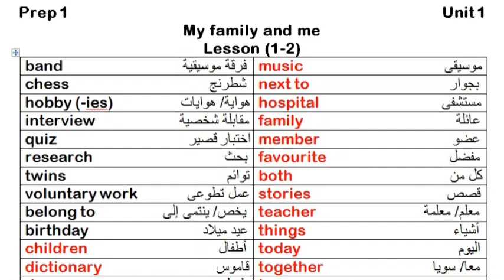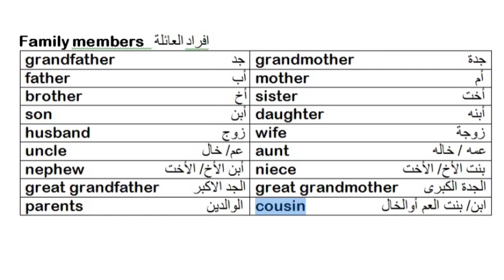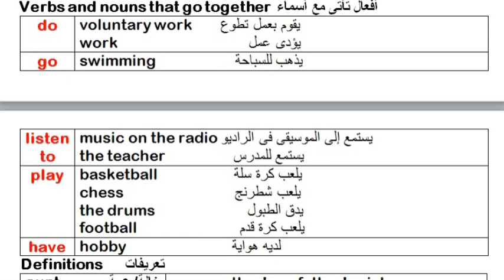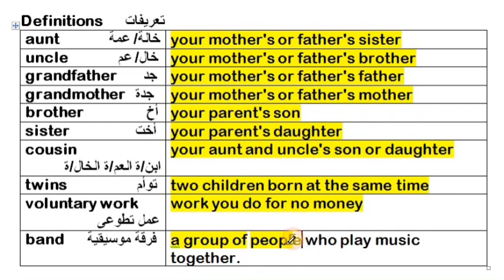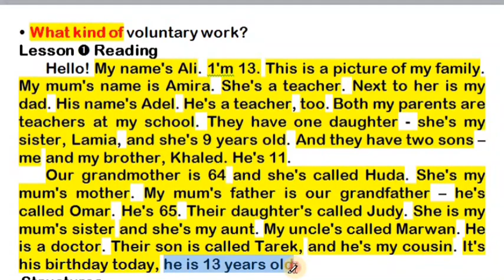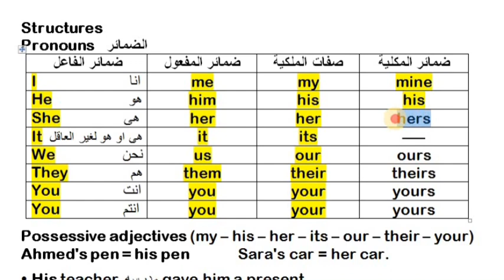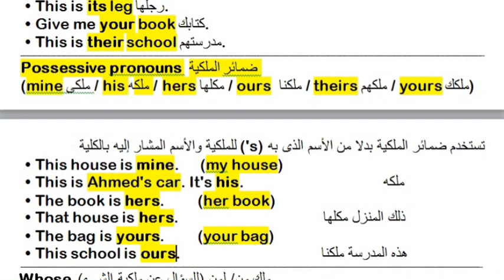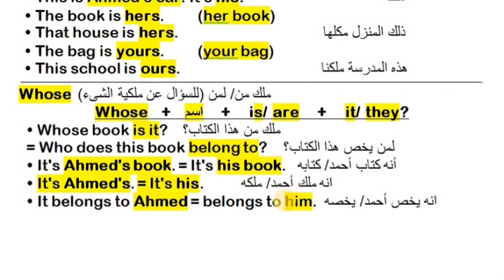Unit 1 Lesson 1&2 Prep 1 الصف الأول الاعدادى - الوحدة الاولى